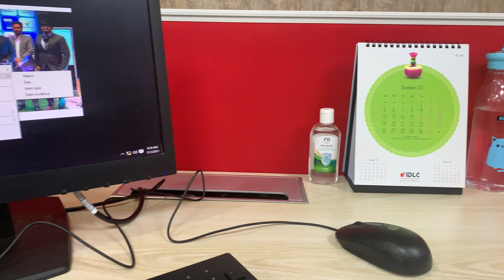Women’s day celebration at office | office tour